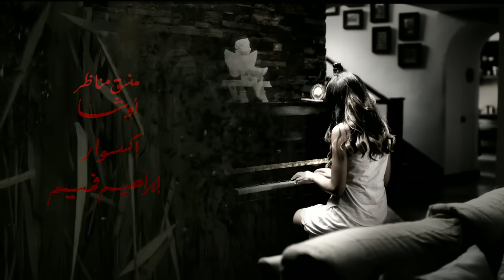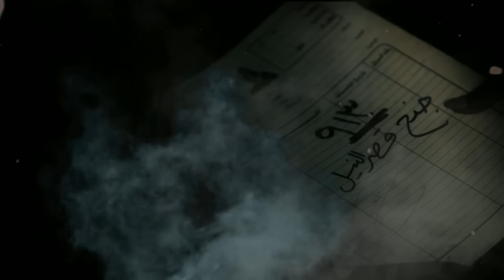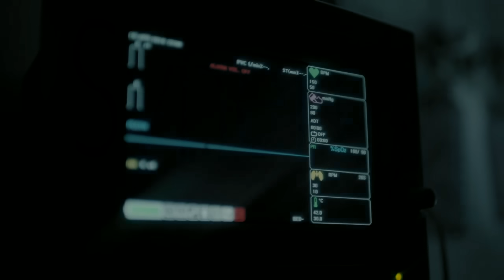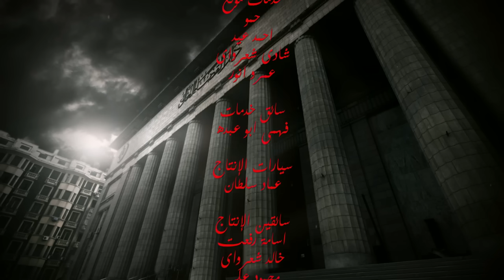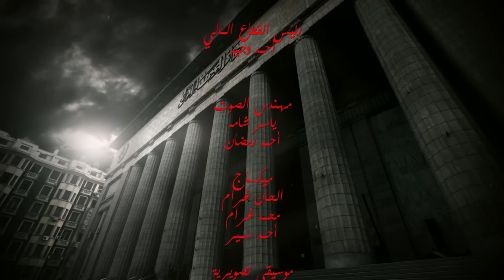مسلسل ضد مجهول - الحلقة الخامسة - بطولة غادة عبد الرازق | Ded Maghool Series - Episode 5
تدور أحداث المسلسل في إطار من الغموض والإثارة حول مهندسة ديكور تدعى (ندى وصفى) متزوجه ولديها ابنة، تحدث خلافات كبيرة بينها وبين زوجها الذي يعترض على عملها واهتمامها الزائد به وتأخرها كل يوم، وبعد ذلك يقوم بتخييرها بينه وبين عملها إلا أنها تختار عملها ويقوم بتطليقها ويحرمها من ابنتها الوحيدة، وتمر بحادث كبير يقلب حياتها رأسا على عقب، وتقتل ابنتها بعد تعرضها للاغتصاب، وتقوم ندي بالبحث عن القاتل
مسلسل ضد مجهول بطولة :غادة عبدالرازق (ندى) - حنان مطاوع - أحمد سعيد عبدالغني - روجينا - خالد محمود - هلا السعيد - مها نصار - دياب - جومانة فؤاد - محمد الكيلاني - فراس سعيد
ﺗﺄﻟﻴﻒ: أيمن سلامة
إنتاج: سينرجي
ﺇﺧﺮاﺝ: طارق رفعت